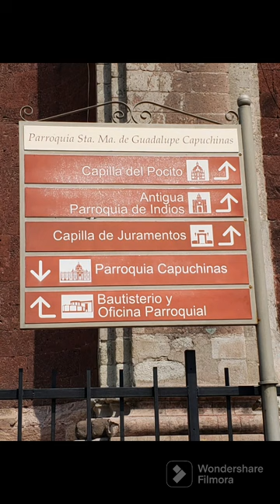Basilica Our Lady of Guadalupe in Mexico City, Mexico, why we love visiting Our Lady of Guadalupe?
One of the best places visited during our family vacation. It's a very beautiful place, a nice place to go with family and hear the word of God.

The iconic basicila that has to be visited by everyone since is popular among all cultures. Regardless of your faith, Catholics and non Catholics alike can admire the beauty of the architecture and history of the area. The religious Mexican culture is amazing to learn about and how it shaped the Mexico of today. The entry to all the religious complex is free so you don't have to pay to enter but you can always donate while inside if you'd like. Overall I can wholeheartedly recommend for everyone to visit and experience in your own.

We have to come back to the basilica soon to this piece of heaven and be blessed you all.

Uno de los memories lugares visitamos durante nuestra vacaciones familiar.
Muy lindo lugar, un lindo lugar para ir en familia y escuchar la palabra de Dios.

La icónica basicila que tiene que ser visitada por todos ya que es popular entre todas las culturas. Independientemente de su fe, tanto católicos como no católicos pueden admirar la belleza de la arquitectura y la historia de la zona. Es increíble aprender sobre la cultura religiosa mexicana y cómo dio forma al México de hoy. La entrada a todo el complejo religioso es gratuita, por lo que no tiene que pagar para ingresar, pero siempre puede donar mientras está dentro si lo desea. En general, puedo recomendar de todo corazón que todos visiten y experimenten por su cuenta. Tenemos que volver a la basilica pronto, a este pedazo de cielo y ser bendecidos todos.